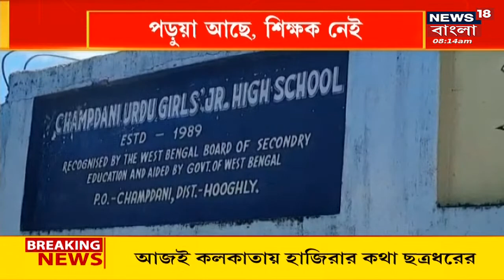Hooghly : স্কুল-পড়ুয়া থাকলেও ৮ বছর ধরে নেই শিক্ষক!বেহাল হুগলির Champdani উর্দু হাইস্কুল|Bangla News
Hooghly : সরকারি স্কুল চলছে। পড়ুয়ায়ও আছে। নিজেদের মতো পড়াশোনাও করে। খেলাধুলো করে Midday Meal নিয়ে বাড়ি চলে আসে। কিন্তু শিক্ষক নেই ৮ বছর ধরে। বেহাল হুগলির Champdani উর্দু হাইস্কুল।